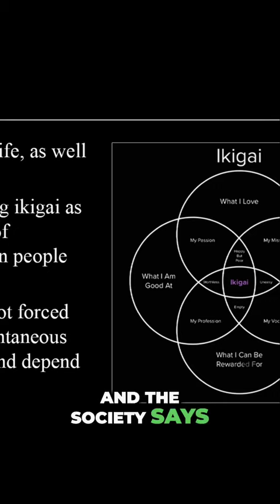🤔 What Will Humans Do in an AI World? 📉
Unemployment Crisis in the AI Era: What Will Humans Do?